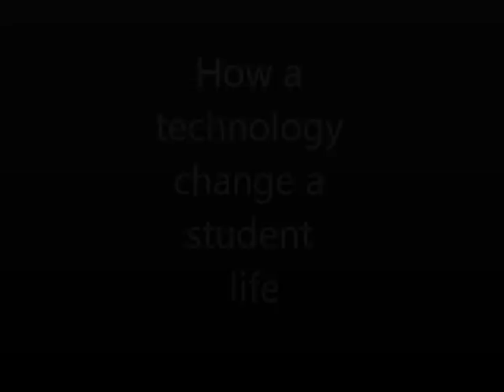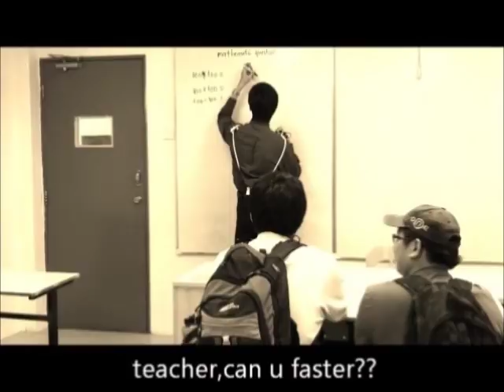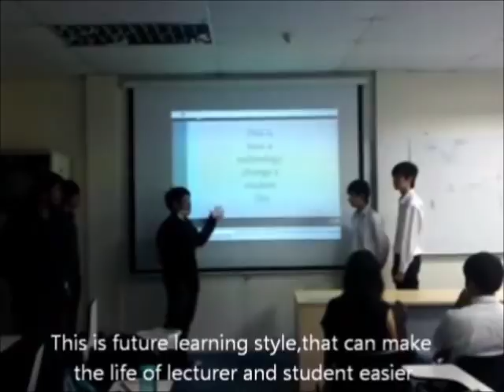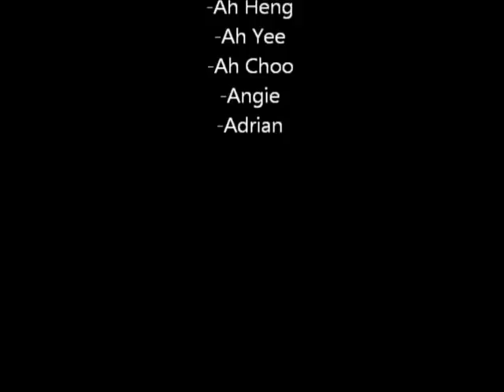Disted 2011 XXX guys in college